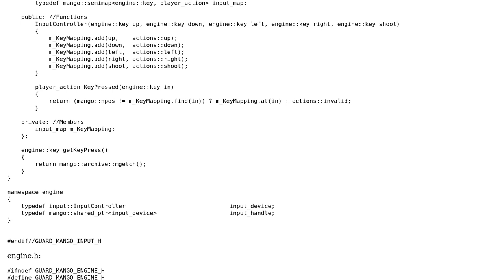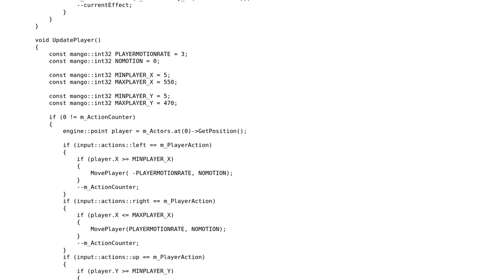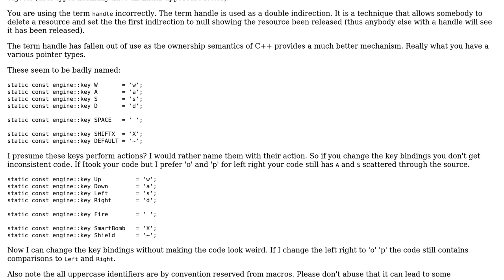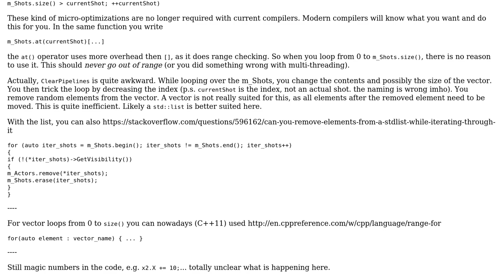Code Review: An example for a space arcade 2d shooter in C++ (2 Solutions!!)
Code Review: An example for a space arcade 2d shooter in C++

With thanks & praise to God, and with thanks to the many people who have made this project possible! | Content (except music & images) licensed under CC BY-SA | Music | Images & others | With thanks to user Martin York user Mango user JHBonarius and the Stack Exchange Network Trademarks are property of their respective owners. You are responsible for your own actions.